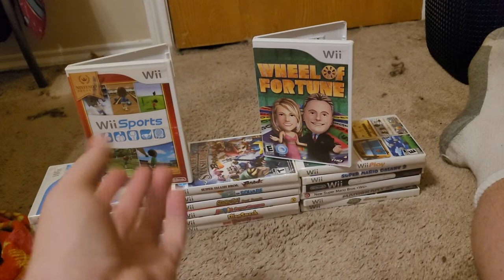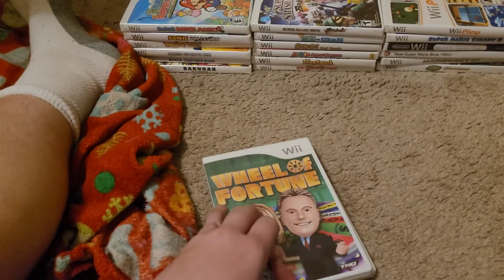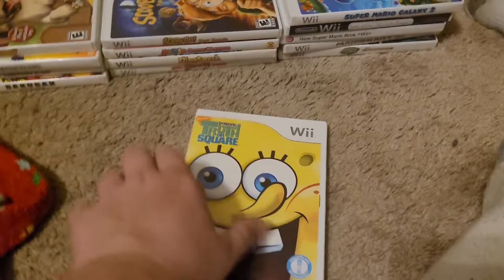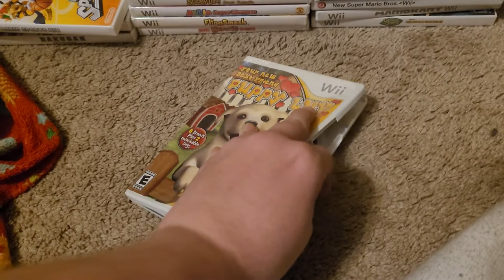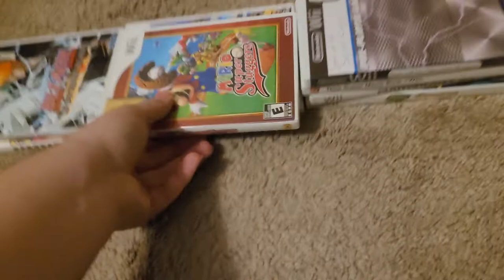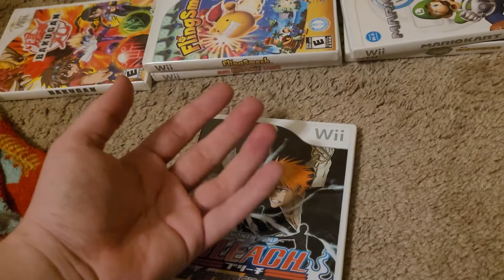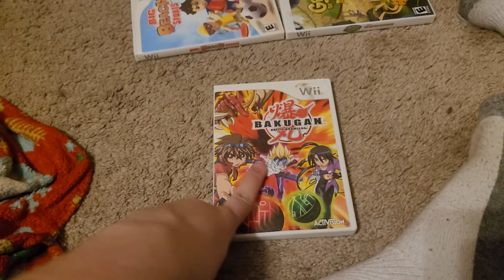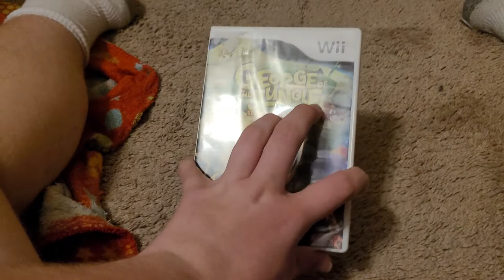my wii collection ( July 2022)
what's yalls favorite wii game?